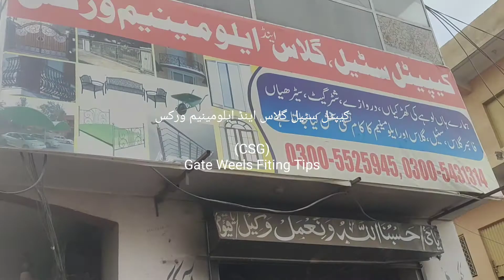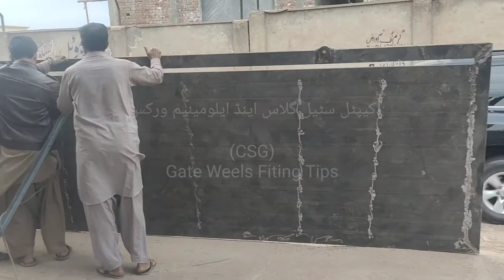Gate Weels Fiting Tips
House Ounar

baloch Sahab

Street numer 5

Cector c.1

Behria inclave

Islamabad